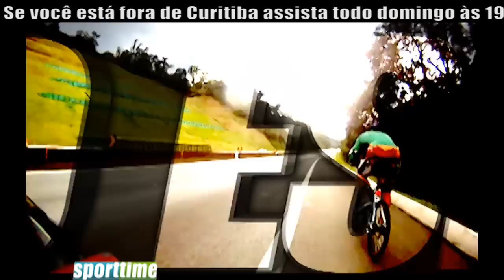CHAMADA - REPORTAGEM 174 KM DE PEDAL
Programa de esportes de Curitiba. Vídeo chamada para a reportagem produzida pelo Sporttime sobre a aventura de um grupo de amigos que pedalaram 174 km entre Pinhais e Guaraqueçaba.